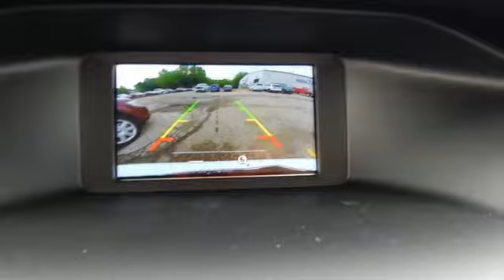New 2017 Ford Focus Rochester MN Winona, MN F173041 - SOLD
Year: 2017
Make: Ford
Model: Focus
Trim: SE
Engine: 2.0L I4 DGI Ti-VCT PZEV
Transmission: 6-Speed Automatic with Powershift
Color: White
Interior: Charcoal Black
Stock #: F173041
VIN: 1FADP3K22HL295969
2017 Ford Focus SE 4D Hatchback 2.0L I4 DGI Ti-VCT PZEV FWD Oxford White Recent Arrival! 16" Painted Aluminum Wheels, ABS brakes, Equipment Group 200A, Exterior Parking Camera Rear, Low tire pressure warning, Radio: AM/FM Single-CD/MP3-Capable, SYNC Communications & Entertainment System. We look forward to earning your business.

Address:
4900 Highway 52 North